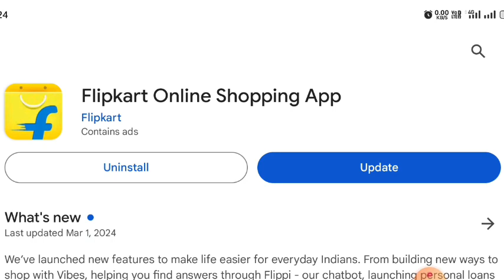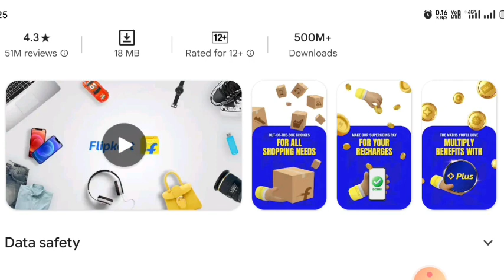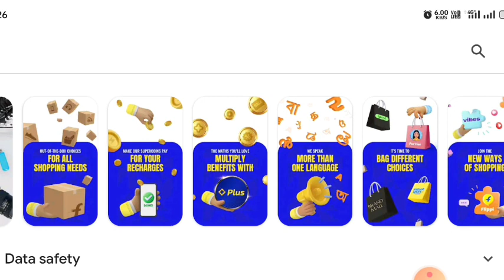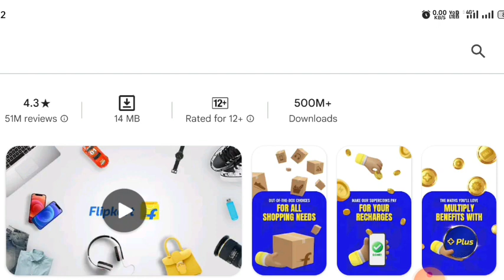Flipkart ରେ ଅର୍ଡର କରୁଥିଲେ ଦେଖନ୍ତୁ // Must Watch If You Are Shopping Online